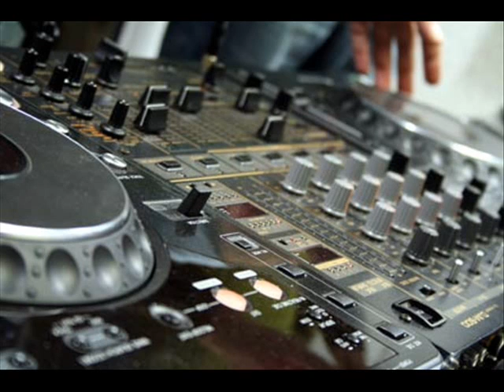DJ Kose - V.I.P.wmv